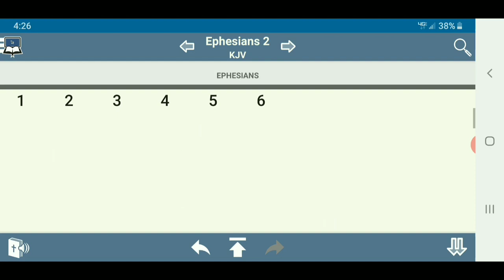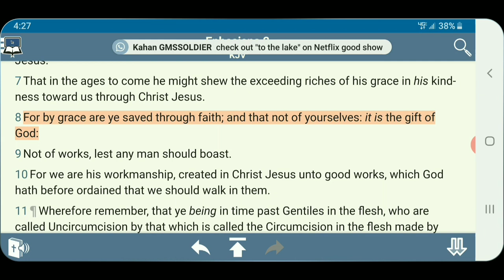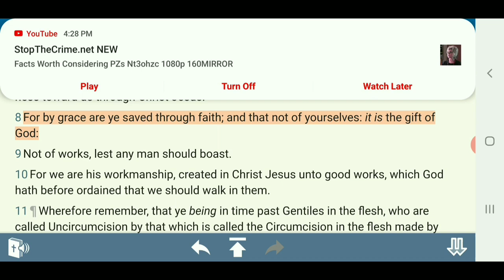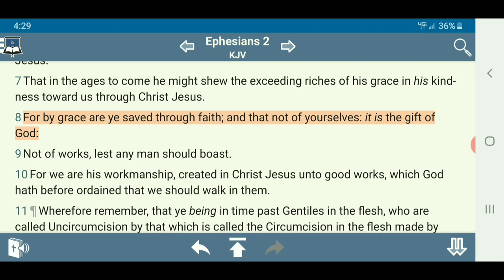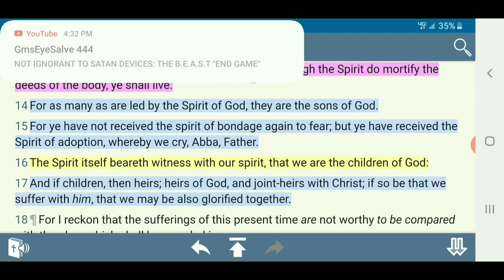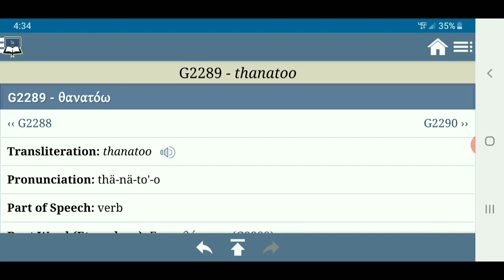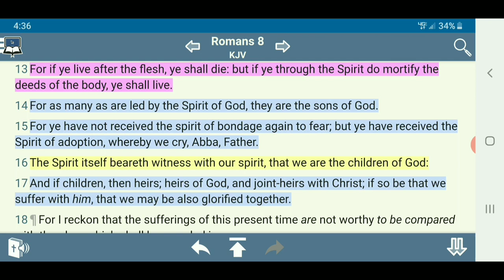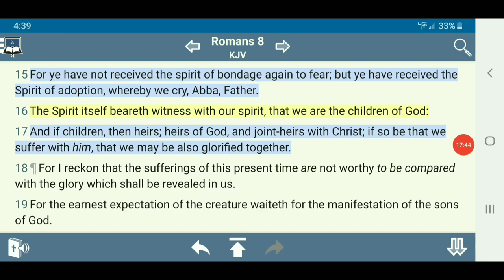We Can't Give You The Faith 🙌🏿